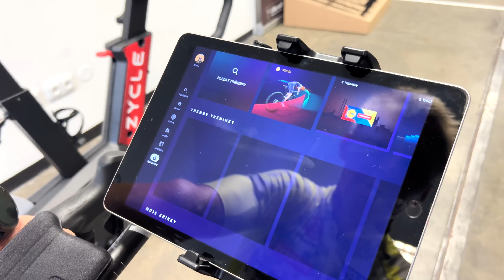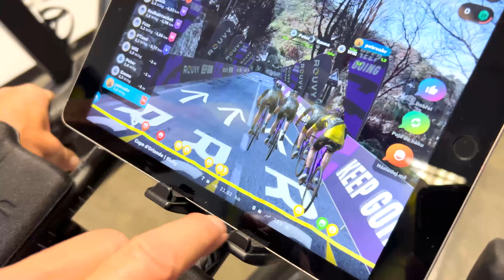Zycle X Rouvy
Jak propojit chytrý trenažér Zycle s aplikací Rouvy? Prozradí vám Petr Vabroušek.